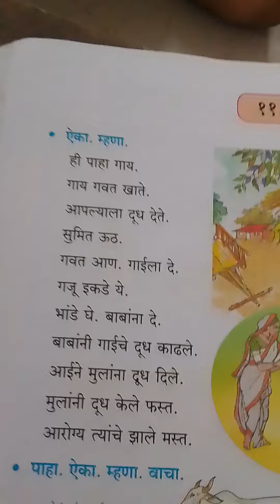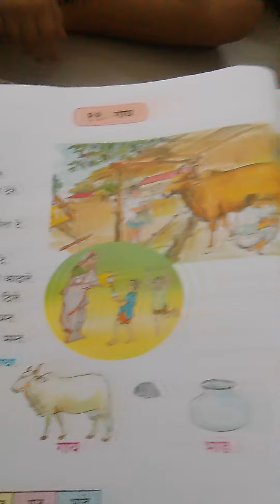Gaay sulabhbharati class 3 marathi